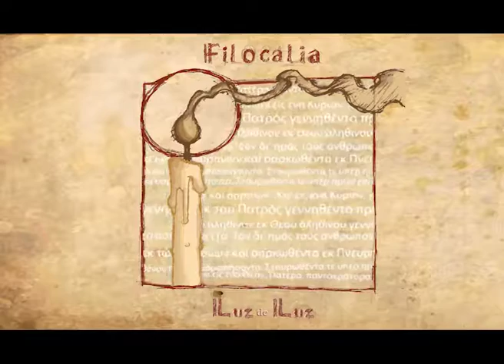Filocalia - Requiem para Pier Giorgio